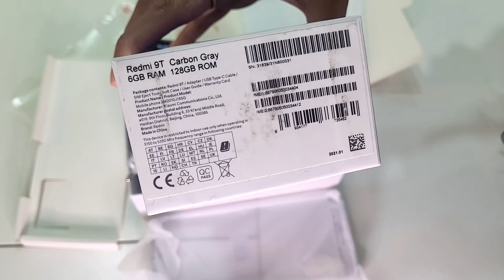REVIEW JUJUR REDMI 9T (GADGET BUDGET BARU 2021)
REVIEW JUJUR REDMI 9T (GADGET BARU 2021)
ONZ TAK ONZ ? GADGET BUDGET

Sekiranya ada cadangan @ pertanyaan boleh komen diruang bawah atau boleh ke IG: ROZYZ_OFFICIAL .

FB : ROZY ROXY (ROZY Z)